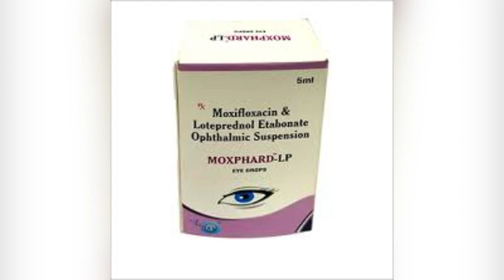Moxiphard LP eye drop uses | price | composition | dose | side effects | review 2023 | in hindi